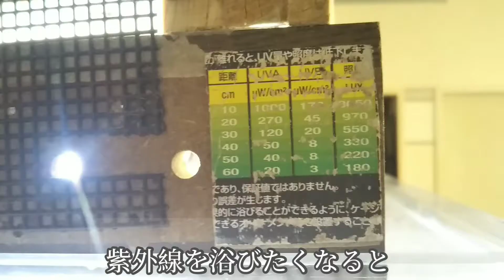グランディスヒルヤモリ観察。紫外線を浴びにやって来た。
ヤモリ紹介動画。グランディスヒルヤモリ臆病で滅多に手前には来ませんが時々紫外線ライトの下に来るので、撮影してみました。